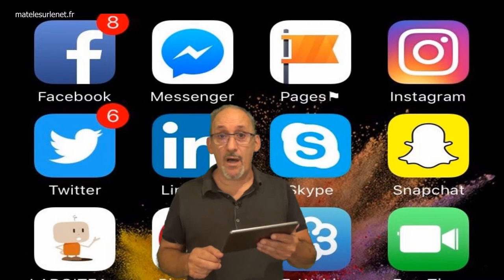2 expressions tendances "réseaux sociaux"